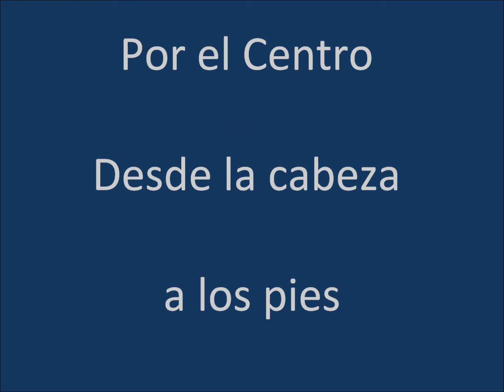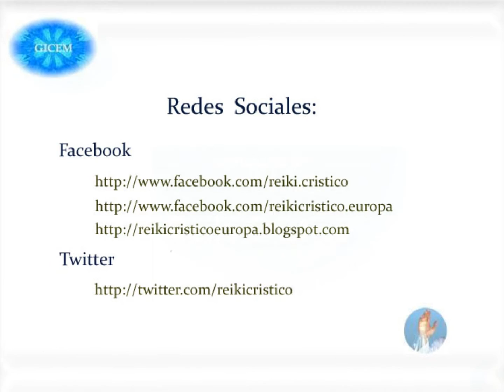Limpieza del aura. Metodología de Reiki Crístico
Después del saludo y antes del tratamiento se limpia el aura de la cabeza a los pies.

En todos los casos es necesario respetar las indicaciones posturales del terapeuta Crístico.

Las manos tienen que tener la posición vertical sobre el cuerpo sin tocarlo.

Se comienza desde el centro de  la cabeza